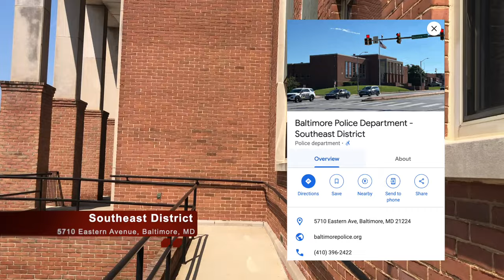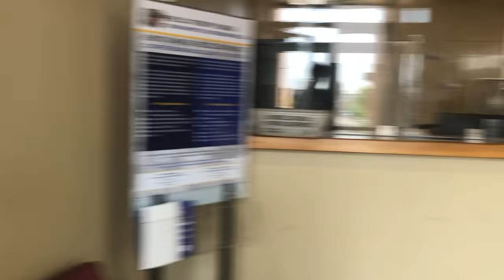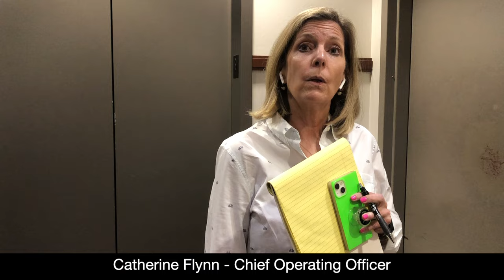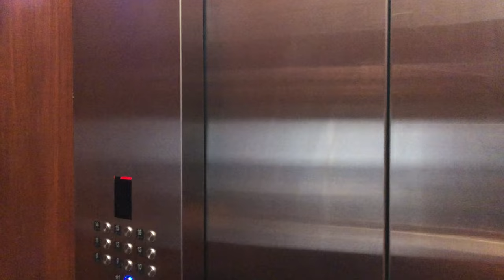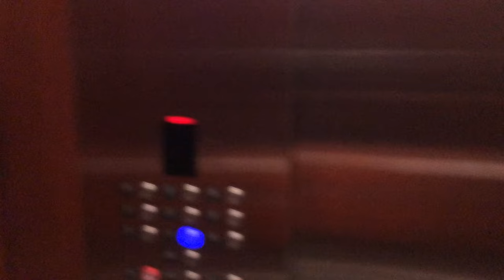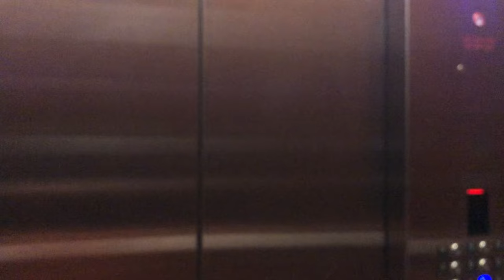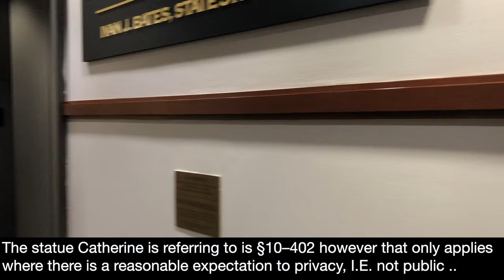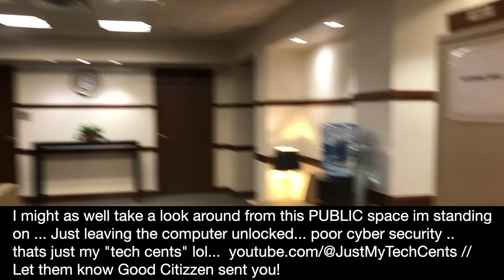ROOTS OF MISCONDUCT: BALTIMORE, MD POLICE AND LEGAL SYSTEM EXPOSED!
Southeastern District
Address: 5710 Eastern Avenue, Baltimore, Md., 21224

Office of the State's Attorney or Baltimore City
120 East Baltimore Street, 9th Floor